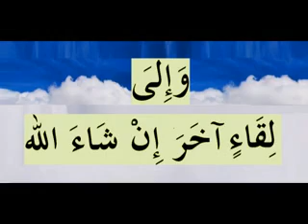النفاق (3) أيها المنافق تب الى الله واسرع الدروس بالامازيغية للدكتور عبد المجيد مزغران